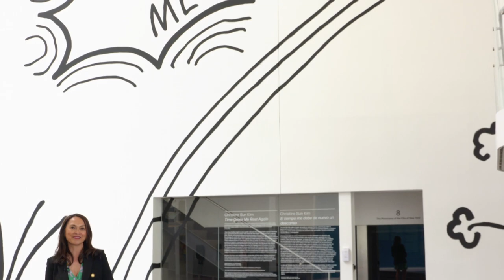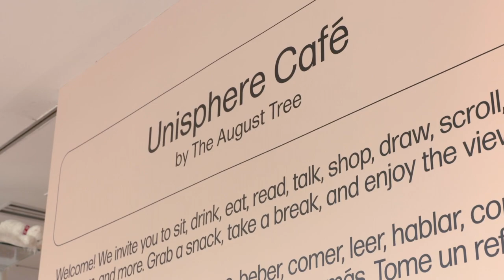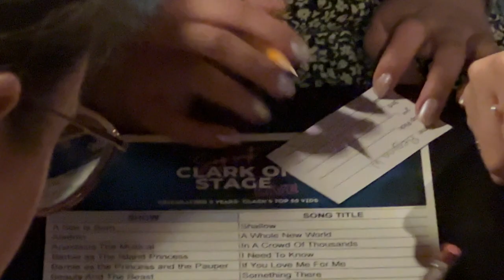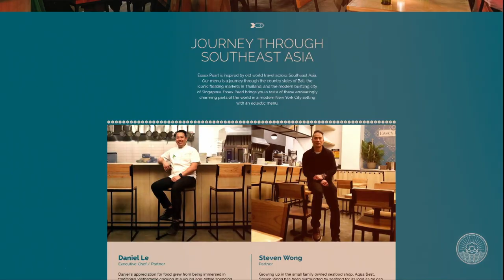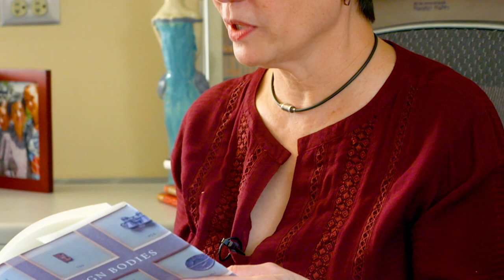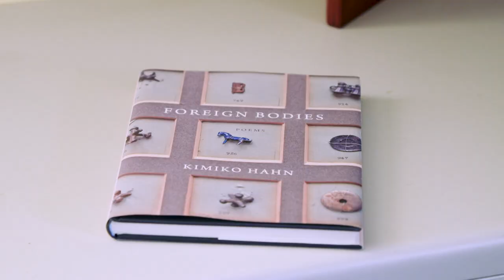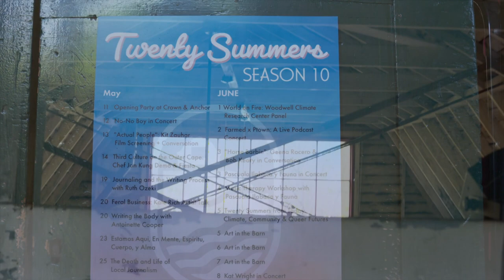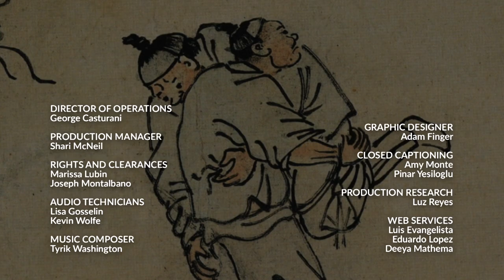Summer Edition 2023 | Asian American Life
Touring the Queens museum store which display items featured on Asian American Life; Sing-A-Long with YouTube sensation Clark on Stage; Plus Aquabest seafood market in New York; Traditional Korean Ssireum wrestling and Twenty Summers Festival celebrates arts and music.

Guests:
Christine Jeanjaquet - Manager, Queens Museum Gift Shop
Clark Mantilla - Musical Theater Artist & Content Creator, YouTube: Clark On Stage & Clark In Studio
Steven Wong - Owner, Aqua Best
Steve Chung - Ssireum Student
Mr. Sang Hyun Kim - President, Korean Ssireum Association of NY
Brett Pastore - Ssireum Student
Dr. Byung Kang - Vice President, Korean Ssireum Association of NY
Julian Saporit - Musician & Scholar, No-No Boy Project
Alice Gong - Program Director, Twenty Summers
Aziz Isham - Executive Director, Twenty Summers

Recording Date
05/22/2023
First Air Date
06/06/2023

AALF10009